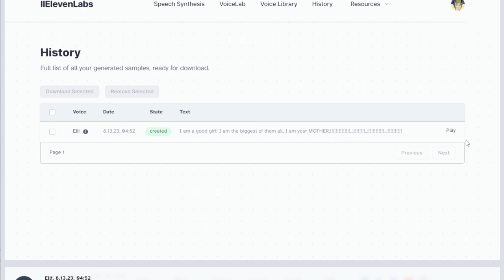So, you want a mommy AI.